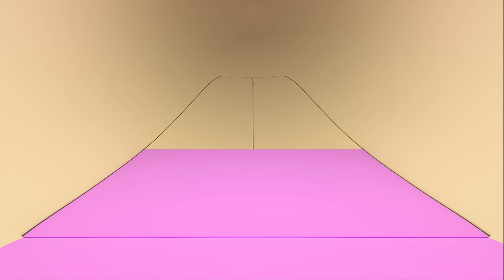ALL NEW EPISODES! Learn colors for kids with Helper Cars cartoon collection for kids.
Are you ready to see all new episodes of Helper Cars cartoon for kids and play cars games for kids? Let’s learn colors for kids with racing cars and watch car cartoon collections for kids on our official channel.

00:00 -The brakes
06:22 - The jumping cars
12:02 - The missing part
16:40 - The cement mixer under the tree

Leo the Truck is the best friend of Helper Cars!